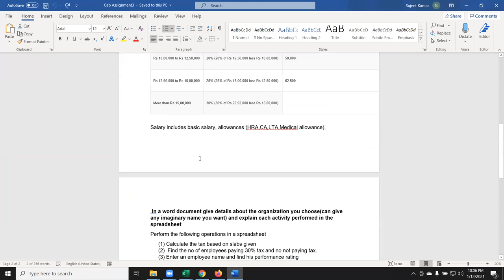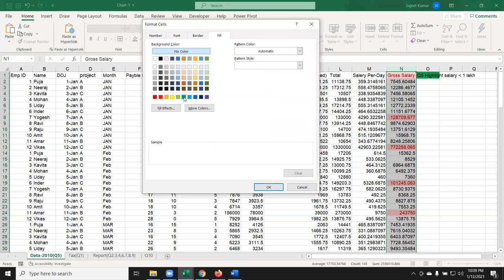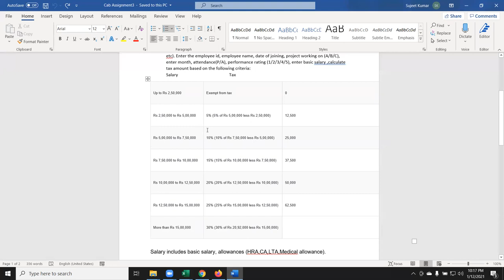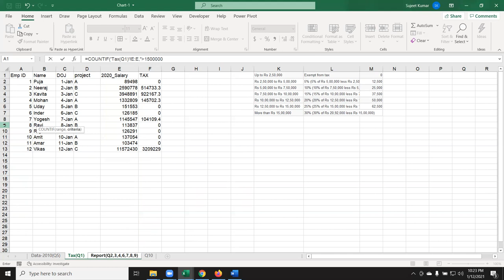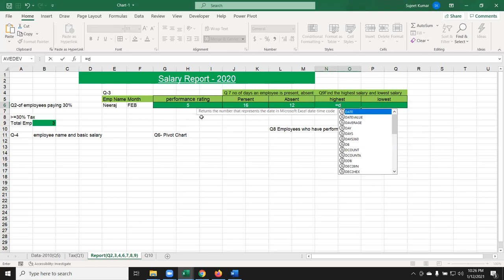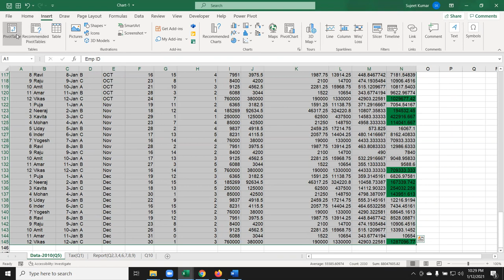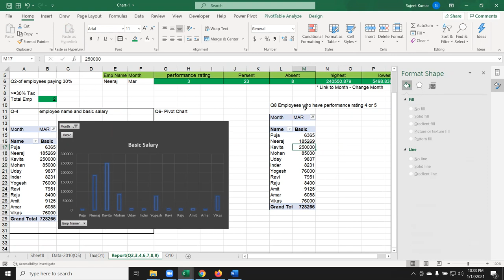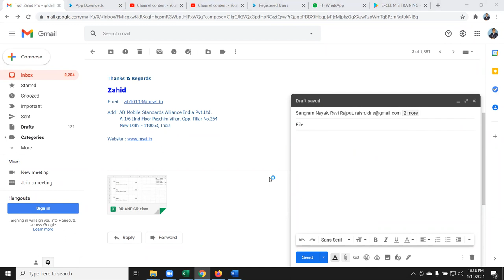Assignment - Salary Automation Project in Excel